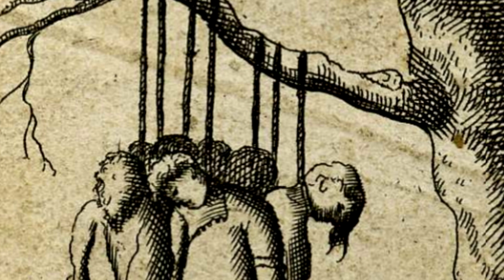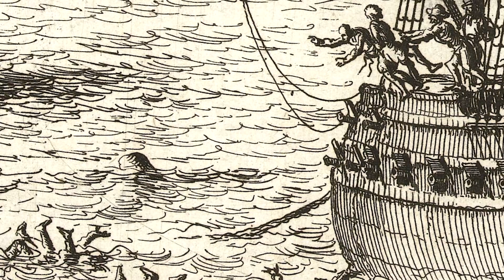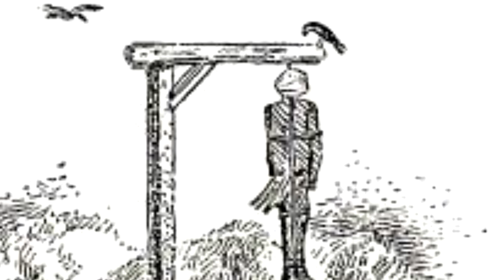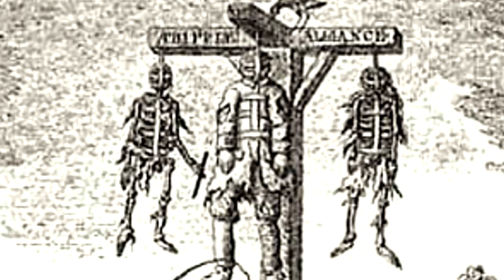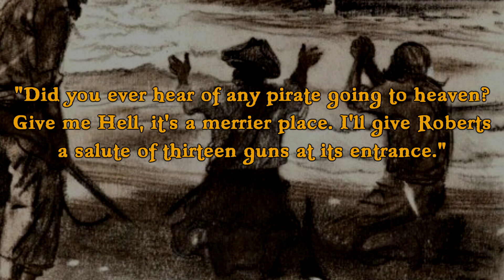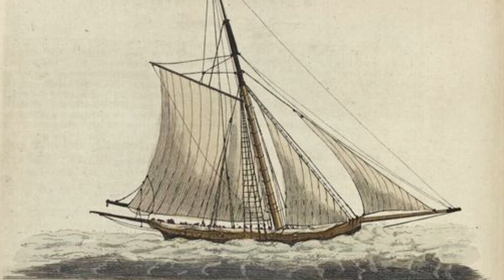Lords, Hunchbacks and Monkeys: Black Bart's Nasty Crew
Bartholomew Roberts maintained one of the most colorful and diverse pirate companies in history. Aboard his Royal Fortune where men from different nations, races, and walks of life. However, it was far from egalitarian, nor was it a simple social structure. Every pirate was not equal. In this video I will cover all of the social castes of Roberts' company, and also some of the specific characters in the crew.

Sources:
Black Flag of the North - Victor Suthren
Black Bart Roberts - Terry Breverton
Pirates in their own words - E.T Fox
Dictionary of Pirate Biography - Baylus Brooks
The Truth Behind Pirate Myths - Benerson Little
History's Greatest Pirates - Benerson Little

0:00 Introduction
0:58 Forced Men, Slaves and Landlubbers
4:10 The Commons
6:28 Artisans
8:54 The House of Lords
11:24 Walter Kennedy
13:12 Thomas Anstis
14:49 Montigny la Palisse